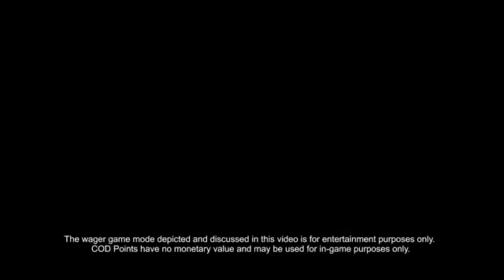Call of Duty Black Ops - Wager Match Trailer.flv